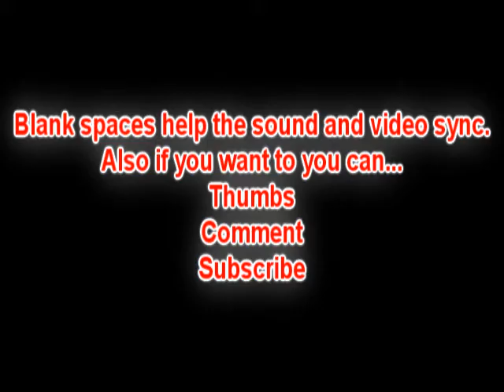Sour Punch in the Face!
Why so many sour questions?

Chat with me at skype (same username)